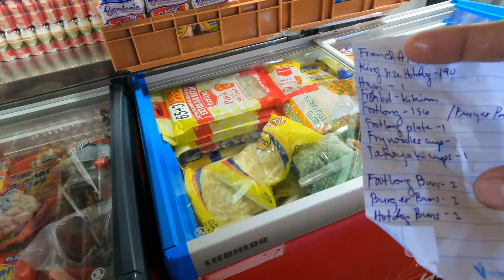HUWEBES SANTO, HOLY THURSDAY! KUWARESMA, SEMANA SANTA!